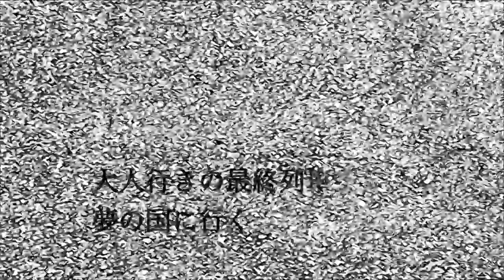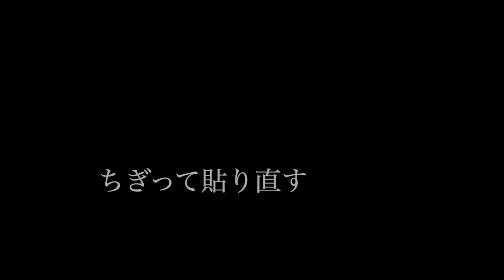「ピーターパンシンドローム」アシヲトニル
ピーターパンシンドローム

アシヲトニル [asiwotonil] are
vo.meko
etc.Re:play

大人になれない僕らは
今日も上から目線で見下ろす
世界を時代を街行く人達を横目で流すんだ

大人になれない僕らを
今日も上から目線で見下す
彼らに気づかれないようにフードを深く被るんだ

見えない聞こえない
フリだけ上手くなる
大人行きの最終列車を見送り夢の国に行く

さよならまた会う日まで
暮らしは未だ憂鬱で
去った日が押し寄せる
それに背を向け僕は歩き出す
さよなら必ず逢いに行く
夜が未だ明けなくて
奪った分を加えて
返すことさえできず歩き出す

足りない全てが
満たすよ踊ろう

大人になれた人たちが
今日も勇者のように立ち荒ぶ
世界を時代を味方につけたように肩で風を切った

都合だけ良くなって
大人行きの片道切符は期限が切れたさあ行こう

昔はよかったななんて
去った日を輝かす
君が誰より僕は嫌いです

去った日が狂わせる
全部剥がすつもりで歩き出す
昨日が未だ明けなくて
腐った今日が来るなら
明日はもっとマシだと歩き出す

消せない夢なら
ちぎって貼り直す

足りない全てが
満たすよ踊ろう